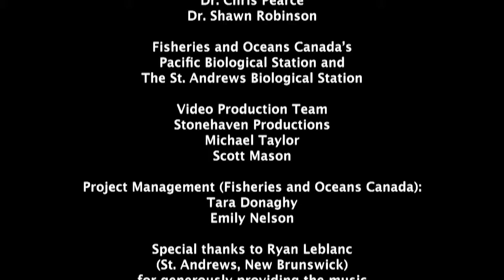Aquaculture Research: Alternative Control Methods for Managing Sea Lice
In Canada's aquaculture sector, Fisheries and Oceans Canada is particularly concerned with helping this industry develop in a sustainable and responsible way.